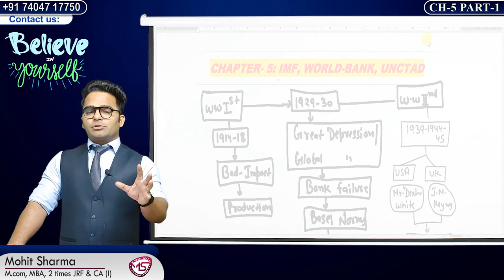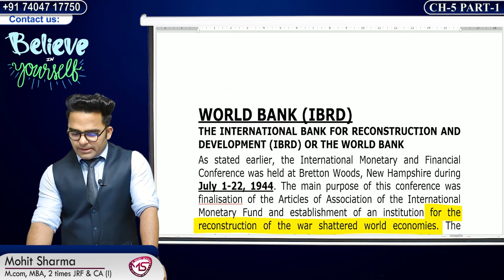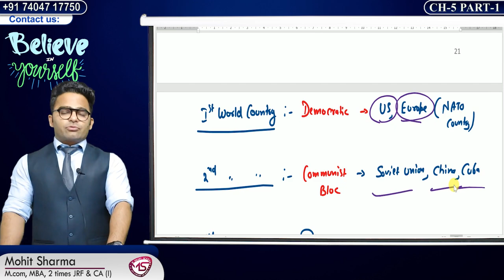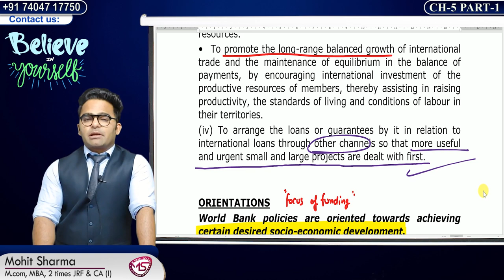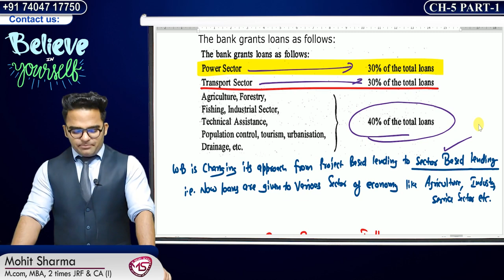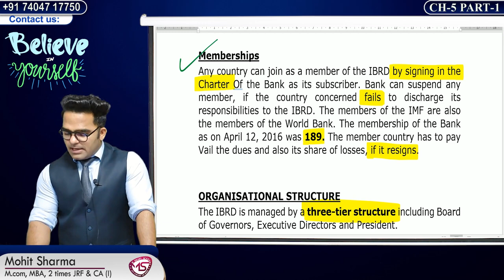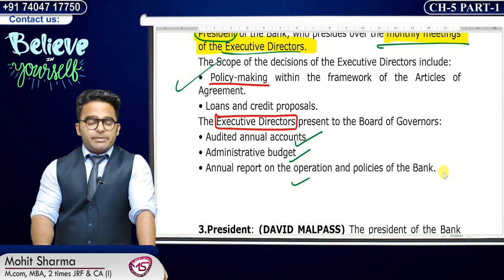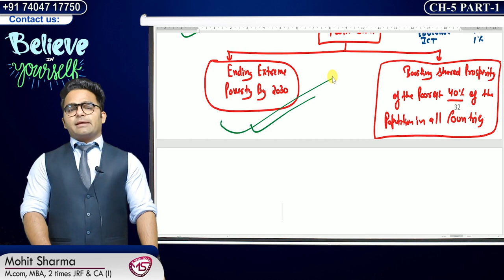World Bank Complete History || International Business Ugc Net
Which is Relevant for Nta Ugc Net Commerce,Management & economics 2022.